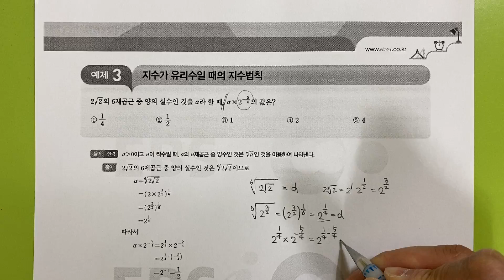2021 수능특강 수학1 지수와 로그 p9 예제3 유제5 유제6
2021 수능특강 수학1 지수와 로그 p9 예제3 유제5 유제6